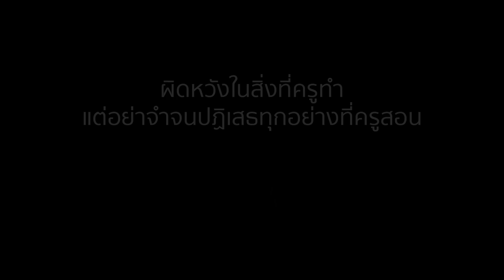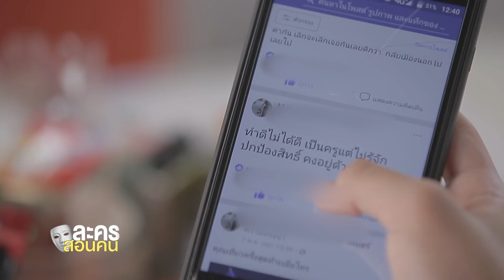ละครสอนคน 2561 ตอน ลูกสิทธิ์